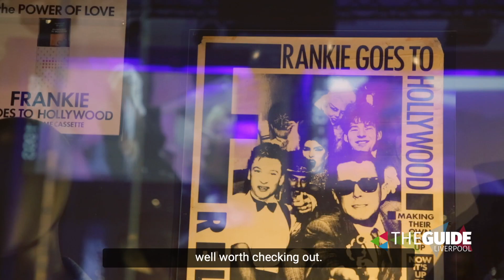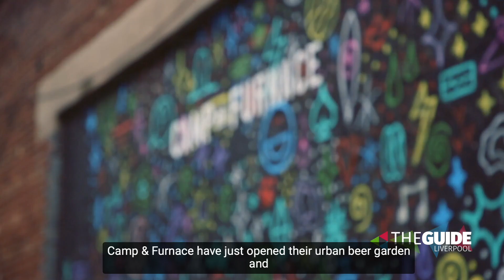Everything that's happening this Bank Holiday weekend in Liverpool | The Guide Liverpool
Gem and Josh are @thebme as the brand new Frankie! exhibition launches, with lots of info for your Bank Holiday weekend in Liverpool. Find out more on our website now!